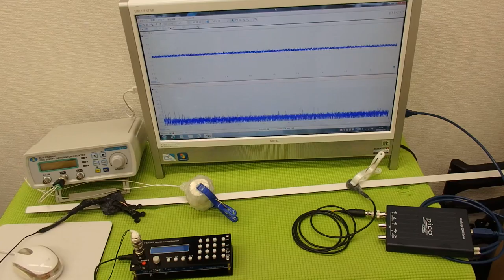表面弾性波を利用した、超音波制御技術 ultrasonic-labo